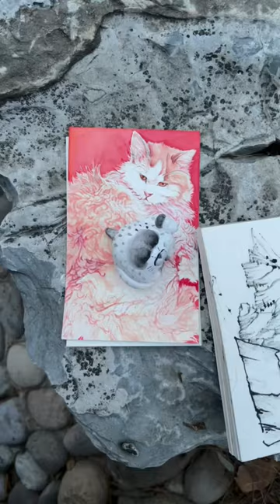This is a promotional video I shot for my exhibition.exhibition inkdrawing cat Qiu Yu